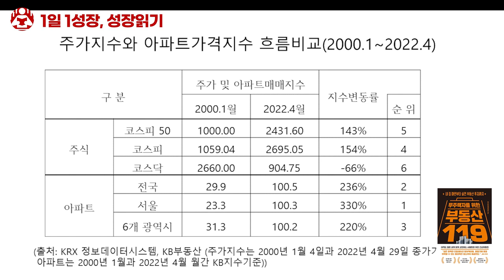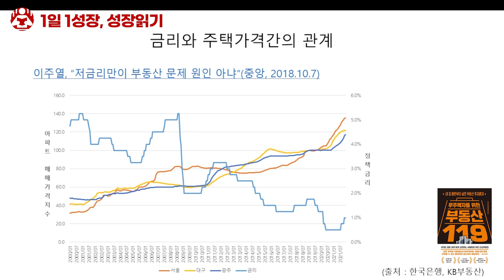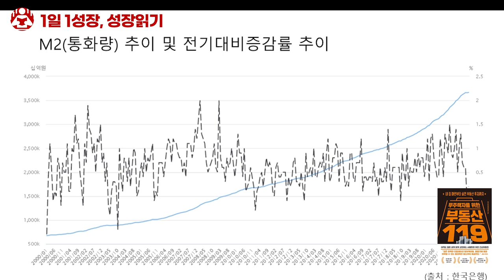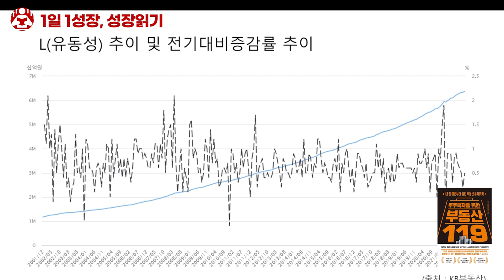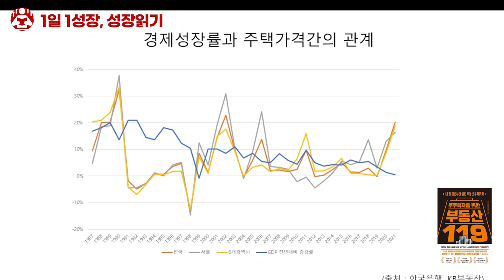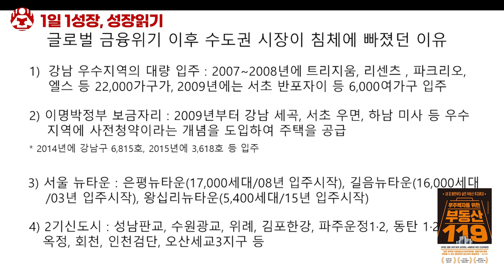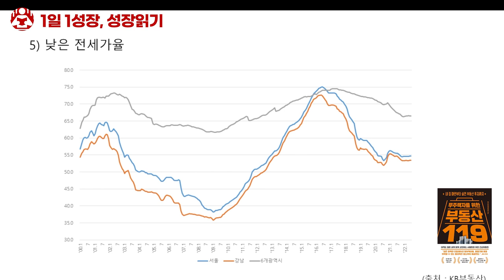금리가 오르니까 부동산 가격은 떨어질 것이다라는 잘못된 생각 (feat. 금리인상, 자이언트스텝) I 와삼 2부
📚 와삼, 무주택자를 위한 부동산 119

1분 내로 저자들의 인사이트를 얻어가세요!